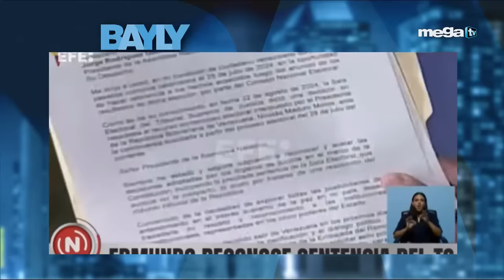Bayly en Vivo Miércoles 2024-09-18 Tácticas Políticas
📌✅Hazte miembro VIP de MegaTV para beneficios exclusivos: 🏆 🌟 🎯 ➡️
Bayly en VIVO

✅ 5:00pm - Mega News (con Mario Andres Moreno)
✅ 6:00pm - Los Implicados
✅ 7:00pm - Sánchez Grass en América
✅ 8:00pm - Sevcec
✅ 9:00pm - Bayly
✅ 10:00pm - El Toro Loco
✅ 11:00pm - Mega News

00:00 -  MEGA TV
00:10 - EN VIVO
00:20 - SHOWS COMPLETO
00:30 - POLITICA MEGA TV
00:40 - Jaime Bayly

Señales – Miami – Ft. Lauderdale, FL
WSBS – MegaTV
Señal abierta: Canal 22
DIRECTV: Canal 22 SD y HD
Dish Network: Canal 22 SD y HD
Comcast: Canales 22 y 440 HD
Comcast Fischer Island: Canal 29
Blue Stream Coral Springs: Canal 26
Blue Stream Weston: Canal 26
AT&T U-Verse: Canales 22 y 1022 HD
Atlantic Broadband: Canales 12 y 922 HD

Bayly
Miami / Nueva York 09:00 PM
Venezuela 09:00 PM
Chicago / Houston 8:00 PM
Colombia 08:00 PM
Ecuador 08:00 PM
Perú 08:00 PM
Chile 10:00 PM
Argentina 10:00 PM
México 07:00 PM
Los Ángeles 06:00 PM
Madrid 03:00 AM del día siguiente.